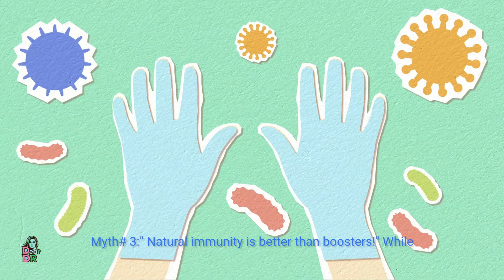Booster Blues? Busting Myths & Calming Your Nerves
Just got your booster and now feeling like a superhero with a side of sniffles?  You're not alone! Millions are experiencing the post-booster blues, from fatigue to brain fog to that nagging worry: "Is this normal?"

Don't stress! This video is your ultimate guide to navigating the after-party of your immune system's victory dance.

In just a few minutes, you'll discover:

The truth about common booster side effects: Separate fact from fiction and understand what's normal (and what's not).
Debunking the biggest booster myths: From fertility fears to blood clot concerns, we'll set the record straight with science-backed facts.
Calming your nerves and boosting your confidence: Learn practical tips to manage side effects and feel your best, post-booster.
Bonus Q&A: Got a burning question about your specific experience? We'll answer it live in the comments below!
Click play now and join the party! Together, we can conquer the booster blues and celebrate the amazing power of our immune systems.